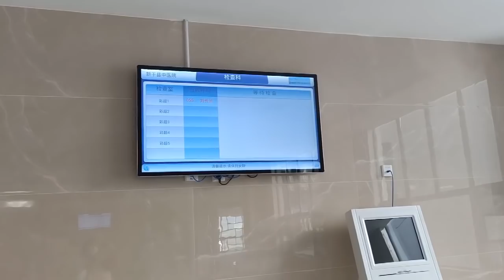【鄧石頭】手背上長了一個腱鞘囊腫，痛的我懷疑人生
我们强调了视频的原创性和安全性，绝对没有任何不良引导或危险行为。 手背上長了一個腱鞘囊腫，去看醫生，痛的我懷疑人生！
歡迎大家多多訂閱~
記錄農村創業 —小鄧和胖哥的養殖生活